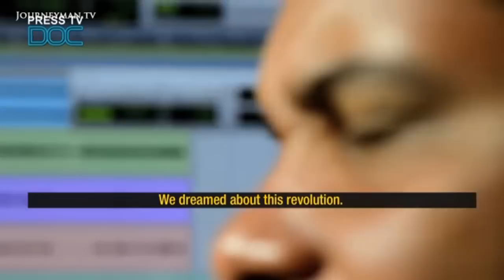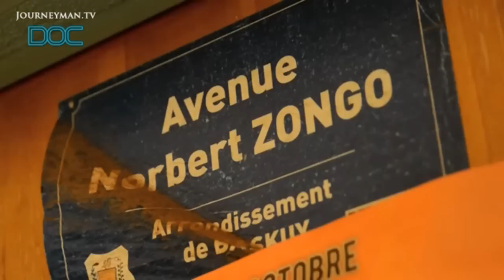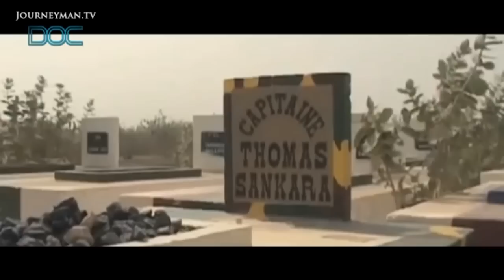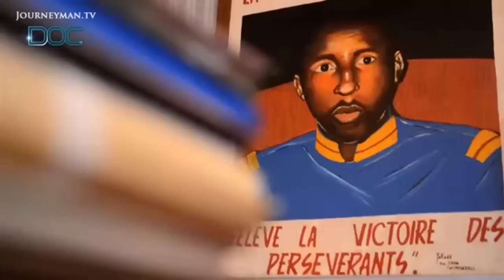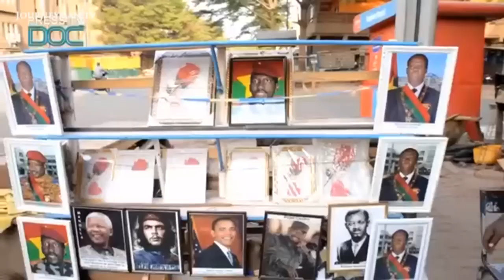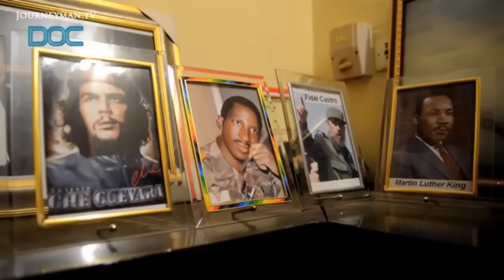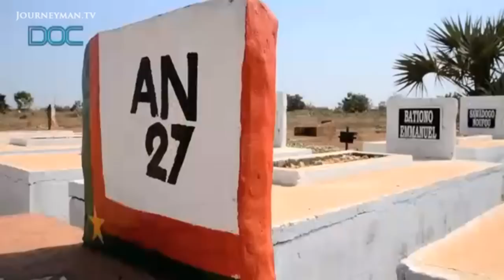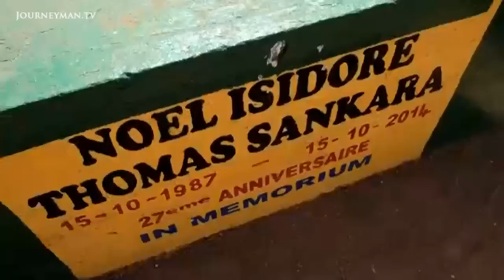Behind The Lines Of The Burkina Faso Uprising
Revolution: The End of a Dictator - In 2014, Burkina Faso saw protests which brought an end to a 27-year military rule. A transitional government and a coup d'etat followed, with President Roch Marc Christian Kaboré eventually being elected.

Inspired by Thomas Sankara, Burkina Faso's president who was murdered in 1987, protests in 2014 brought an end to military rule in the country. 'If you want to kill Sankara today, a hundred Sankara will come again', says one protestor. 'The same sickness could happen again', warns a protest leader. 'The same people from the old regime are still here'.

PRESS TV - Ref: 6523